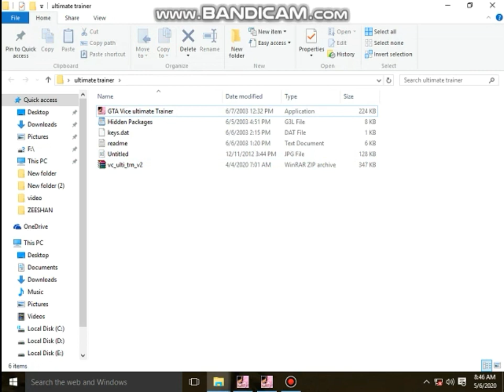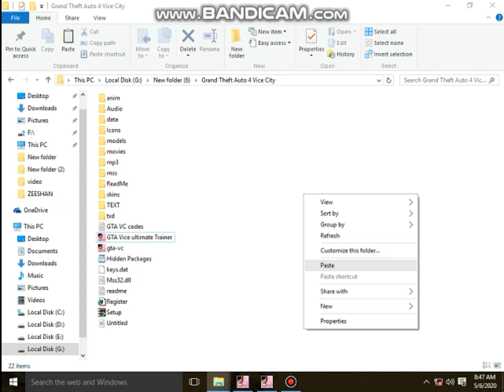GTA Vice City Cigarette Smoke Cheat Code